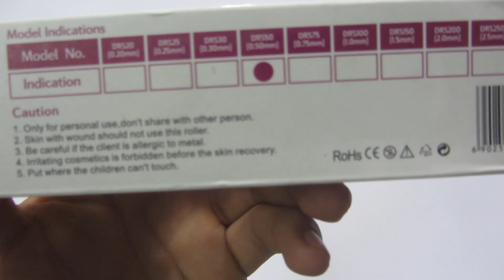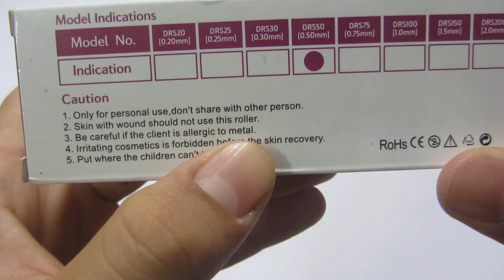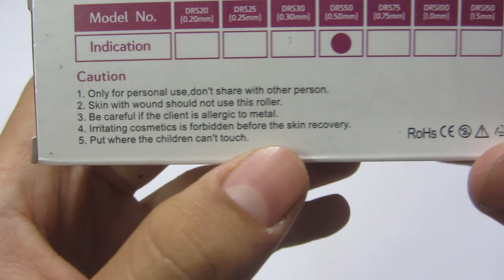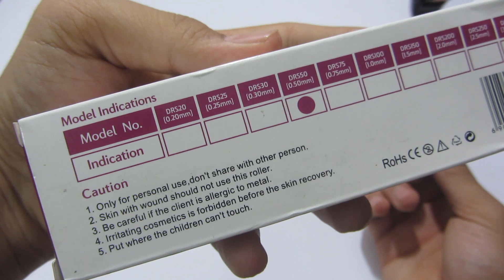Derma Roller For Acne Scar Review In Hindi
Hello Friends In this video i will tell you about Derma Roller So Please Watch Full Video And Please Subscribe To My Youtube Channel For More Videos Click Here For Free Subscription

Derma Roller For Acne Scars -
1.DRS Derma Roller With 540 Titanium Alloy Needles (0.5 mm)

Best FaceWash For Acne And Pimples -
1.Neutrogena Oil-Free Acne Wash
2.Garnier Acno Fight Face Wash
3.Lotus Teatreewash Anti-Acne Oil Control Face Wash
4.Himalaya Neem Face Wash
5.L'Oreal Go360 Anti Brkout Facial Cleanser
Best FaceWash For Normal And Dark Skin -
1.Neutrogena Deep Clean Foaming Cleanser
2.Garnier Men Face Wash Power White Double Action
3.Nivea Men All In 1 Face Wash
4.Lotus Herbals Whiteglow
5.Himalaya Herbals Purifying Neem Face Wash
Best Face Scrubs For Exfoliating Blackheads -
1.L'Oreal Go360 Exfoliating Scrub
2.Lotus Herbals Apriscrub Fresh Apricot Scrub
3.Neutrogena Deep Clean Blackhead Eliminating Daily Scrub
Best Face Packs For All Skin Types -
1.Lotus Herbals WhiteGlow Yogurt Skin Whitening and Brightening Masque
2.Lotus Herbals Teatreeclear Tea Tree Clarifying Face Pack
3.Himalaya Herbals Purifying Neem Pack
4.UrbanGabru CharCoal Peel Off Mask | Deep skin cleansing Mask
Best Facial Cleansing Brushes -
1.Braun Face 810 Facial Cleansing Brush with Micro-Oscillations
2.Olay Prox Microdermabrasion Plus Advanced Facial Cleansing Brush System
3.Vanity Planet Ultimate Skin Spa Facial Cleansing Brush
Best Body Lotions -
1.Nivea Nourishing Lotion Body Milk Richly Caring for Very Dry Skin
2.Vaseline Intensive Care Deep Restore Body Lotion
Best Hair Waxs For Men -
1.UrbanGabru Zero to Infinity Hair Wax for Strong Hold and Volume
2.Gatsby Styling Wax, Mat and Hard
3.L'Oreal Paris Force 2 Wax Definition Wax for Men

Product Discription-

The Derma Roller is a Micro Needling technique used to puncture the skin and invoke the healing process which in turn aids in fading scars if not erase them.

-Stimulates skin regeneration
-Reduces stretch marks & cellulite
-Reduces hyper-pigmentation
-Removes very deep wrinkles and reduces acne scars
-Improves the absorption & effectiveness of skin care products